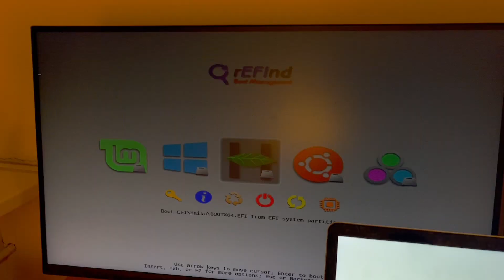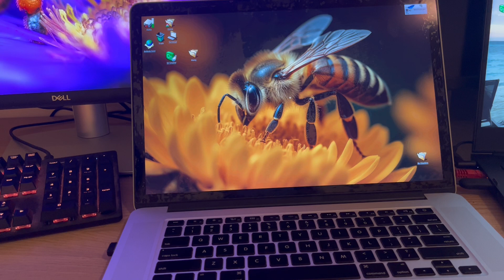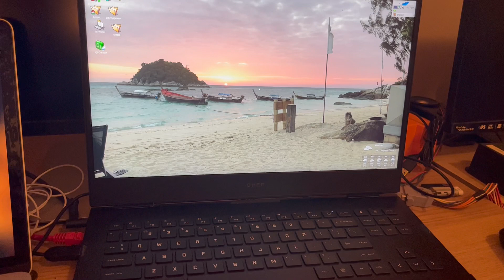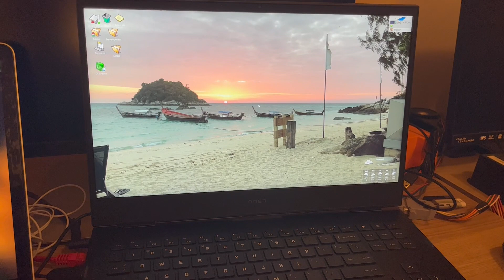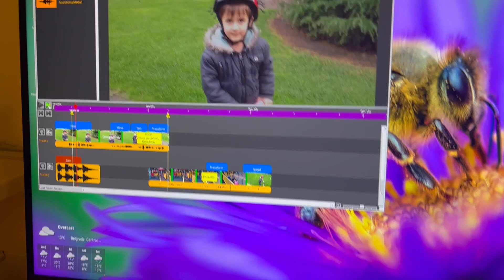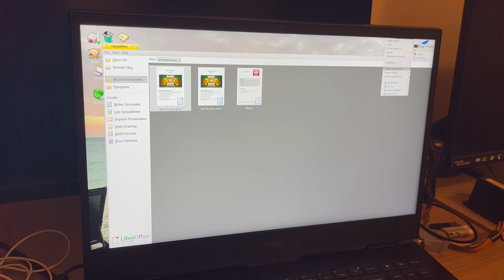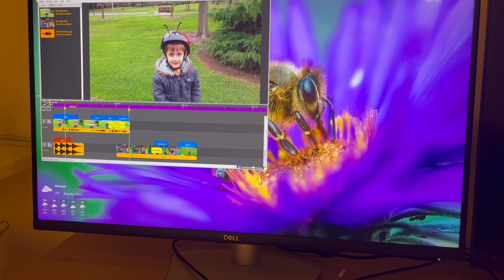Haiku OS - Booting on real hardware (3 different devices)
Booting Haiku OS x64 (Nov 2023) natively on three different devices.

- Desktop PC 2021, Ryzen 3700x, 32Gb, Nvme, Radeon 5600XT
- MacBook Pro, Oct 2014, Haswell, 16Gb, nVidia 750M, SATA
- HP Omen 16 AMD edition (Ryzen 5900, Navi 2 6600, Nvme, 32Gb)